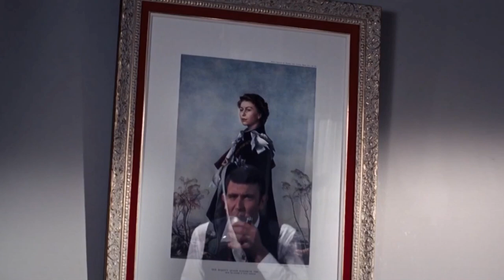GEORGE LAZENBY is JAMES BOND (1969) Ultimate Trailer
The emotions stirred in On Her Majesty’s Secret Service lend the entire series a mythic quality, resonating to each of the subsequent films. This is the beating heart of the James Bond story. Peter Hunt, longtime editor of the previous five Bond films, makes his unmistakable directorial debut here. "I was intent of making the best James Bond film of all". While it’s just shy at #4 in my own personal rankings, On Her Majesty’s Secret Service remains a great piece of British cinema. Maybe it’s because of George Lazenby’s humble, one-off performance as 007 that I find this film so pure and true.

0:00 - 0:22 Gunbarrel
0:23 - 2:48 On Her Majesty’s Secret Service (1969)
2:49 - 3:08 We Have All The Time In The World

Enjoy Epicness!